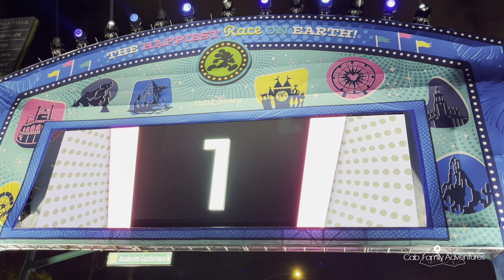Regretting signing up for a @runDisney race?!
Sorry I look like a mess but I ran 13 miles so that's what happens haha A lot of people signed up for @runDisney half marathon at @Disneyland for Fall 2024 because everything else had sold out. Was that you? And now you are thinking "what have I done?!" Well I hope this video encourages you. Because you CAN do it. Yes of course train to the best of your ability. But when the day comes, have fun and try your best!

Should I do a half marathon vlog? I have a couple planned to go over what run disney is and also how the registration process is.